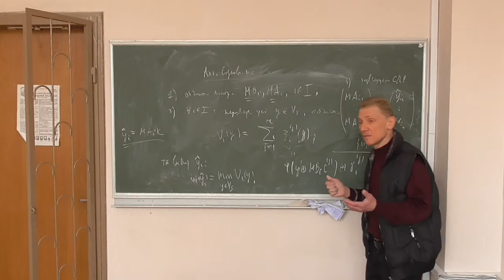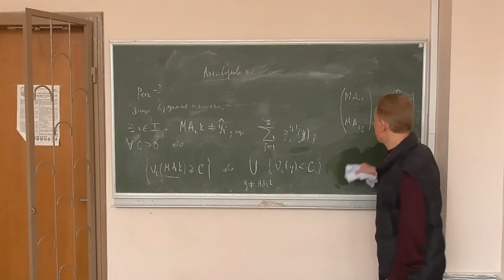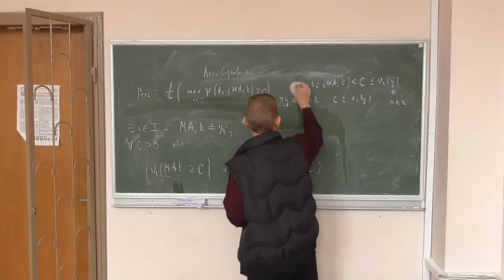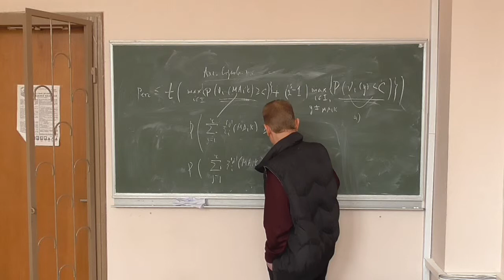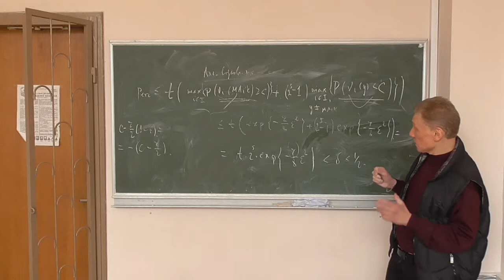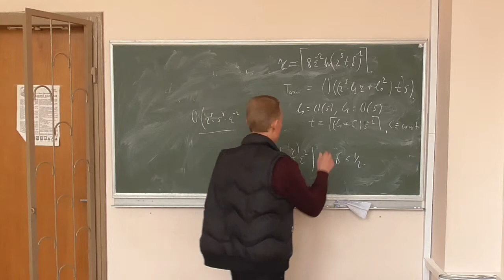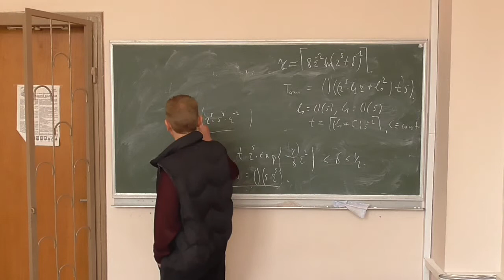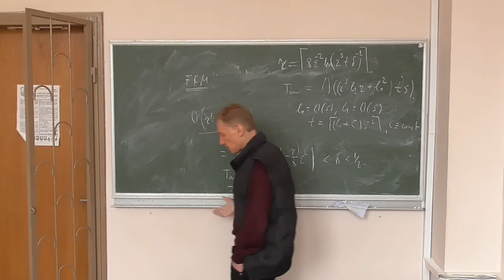Методи криптоаналізу 2, лекція 09-4: статистична атака на фільтрувальний генератор гами (2)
Розглянуто такі питання:
-- оцінка імовірності помилок статистичної атаки на фільтрувальний генератор гами із лінійним законом формування початкового стану;
-- оцінка часової складності;
-- прикінцеві зауваження: вимоги до булевих функцій для фільтрувальних генераторів, ідея загальної статистичної атаки.